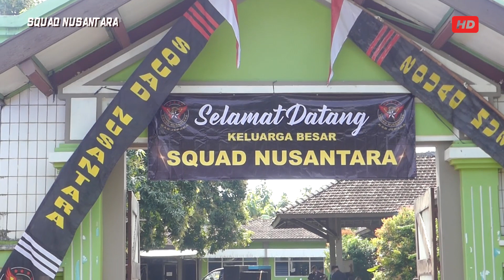LIPUTAN HAHAL BIHALAL KELUARGA BESAR SQUAD NUSANTARA 2024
HAHAL BIHALAL KELUARGA BESAR SQUAD NUSANTARA 2024